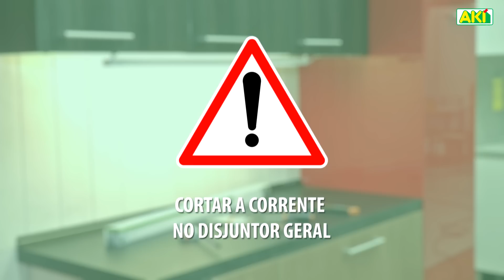AKIÉFácil iluminar os armários da sua cozinha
Veja como é fácil iluminar os armários da sua cozinha através da instalação de uma miniarmadura.

Para mais informações, aceda a ou visite a loja AKI mais perto de si!